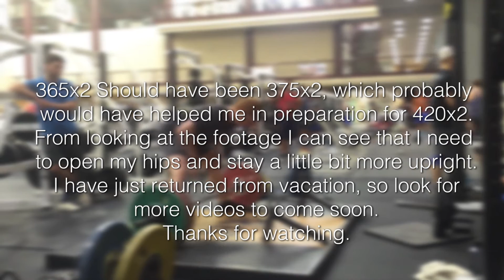Magnusson Ortmayer Deadlift Week 5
I just got back from vacation so this video is a couple weeks old, but i'll be posting more about my current routine in the weeks to come.